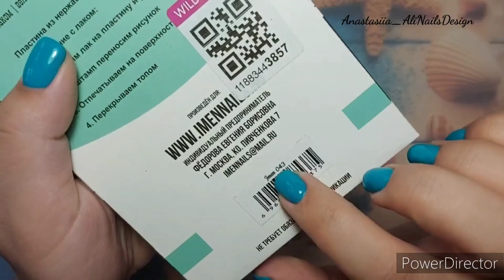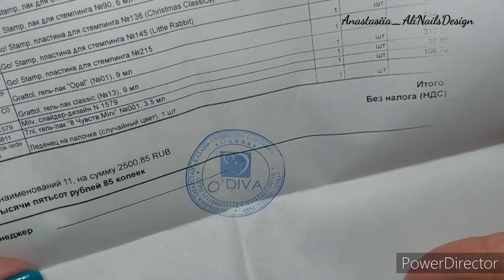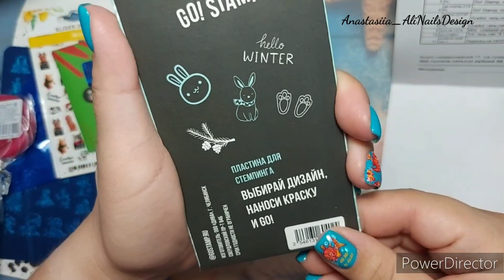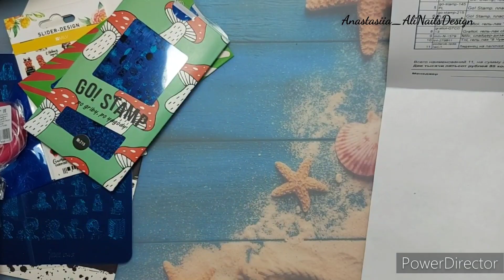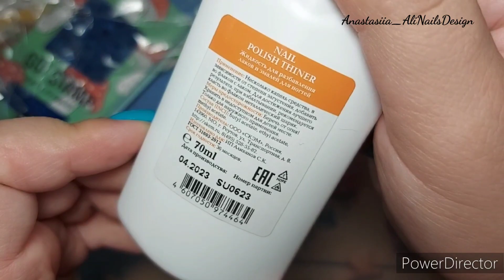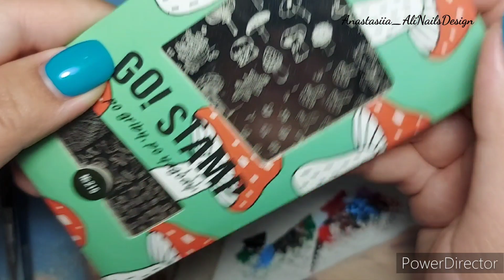Посылка из интернет-магазина O'diva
Состав заказа
Go! Stamp, лак для стемпинга №54, 6 мл
Go! Stamp, лак для стемпинга №73, 6 мл
Go! Stamp, лак для стемпинга №90, 6 мл
Go! Stamp, пластина для стемпинга №136 (Christmas Classics)
Go! Stamp, пластина для стемпинга №145 (Little Rabbit)
Go! Stamp, пластина для стемпинга №215
Grattol, гель-лак "Opal" (№01), 9 мл
Grattol, гель-лак classic (№13), 9 мл
Milv, слайдер-дизайн N 1579
Tnl, гель-лак "8 Чувств Mini" №001, 3.5 мл
Леденец на палочке (случайный цвет), 1 шт (подарок при любой сумме заказа)

*-запрещен в РФ